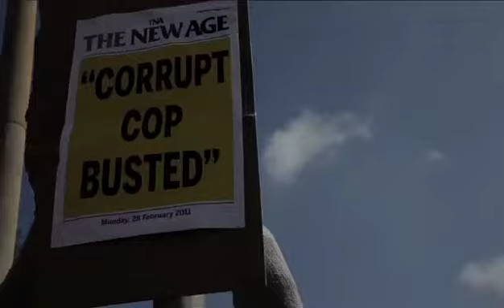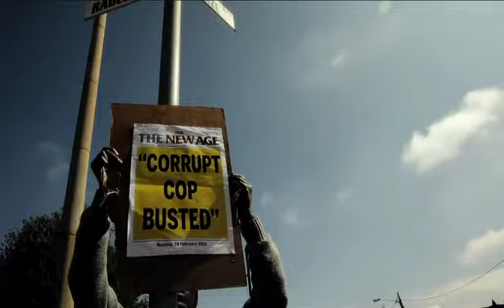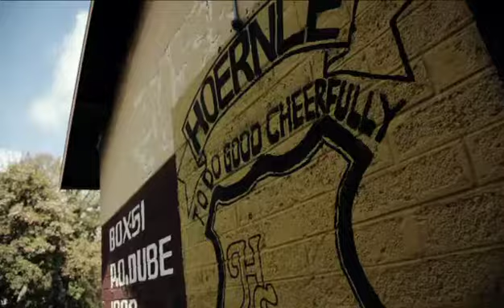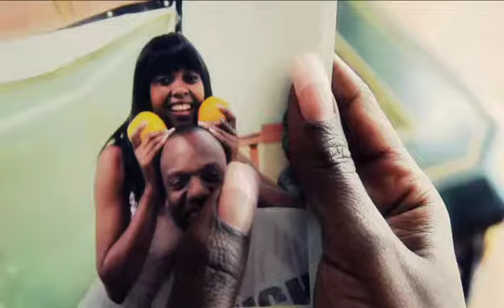VV3 The Movie: Slikour - iPhutha Lami